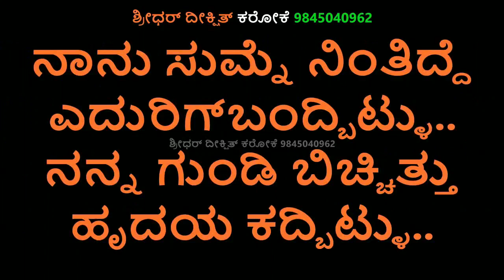ಆ ಅಮ್ಮಾಟೆ ಕರೋಕೆ ಹು ಅಂದ್ಲು ಆ ದಿನ ಉಹು ಅಂದ್ಲು ಈ ದಿನ ಕರೋಕೆ ದೃವ ಸರ್ಜಾ,ರಾಧಿಕಾ ಪಂಡಿತ್ AH AMMATE KARAOKE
ಆ ಅಮ್ಮಾಟೆ ಕರೋಕೆ
ಹು ಅಂದ್ಲು ಆ ದಿನ ಉಹು ಅಂದ್ಲು ಈ ದಿನ ಕರೋಕೆ
ದೃವ ಸರ್ಜಾ,ರಾಧಿಕಾ ಪಂಡಿತ್
AH AMMATE KARAOKE
ADDHURI-2012
V Harikrishna+Chorus
Original Karaoke With Lyrics